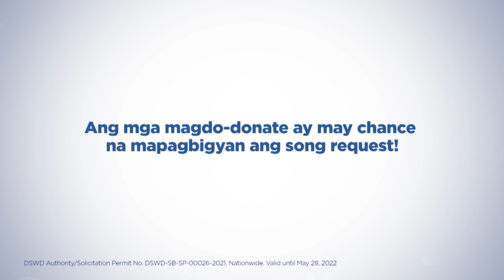By Request Gigi De Lana and GG Vibes | Tulong-Tulong sa Pag-Ahon: Isang Daan Sa Pagtutulungan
Ito na ang chance mo na mag-song request kay Gigi De Lana & GG Vibes Band! Watch the LIVE benefit concert tonight!

DSWD Authority/Solicitation Permit No. DSWD-SB-SP-00026-21, Nationwide. Valid until May 28, 2022.

BANK NAME: BDO
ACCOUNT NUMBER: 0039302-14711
SWIFT CODE: BNORPHMM

BANK NAME: BPI
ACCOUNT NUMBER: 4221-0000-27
SWIFT CODE: BOPIPHMM

BANK NAME: PNB
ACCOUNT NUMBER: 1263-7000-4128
SWIFT CODE: PNBMPHMM